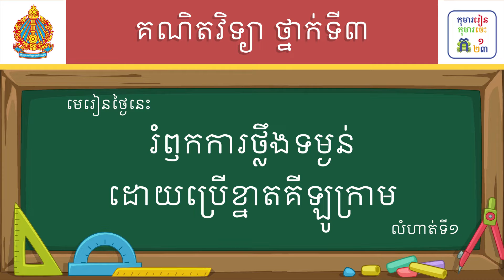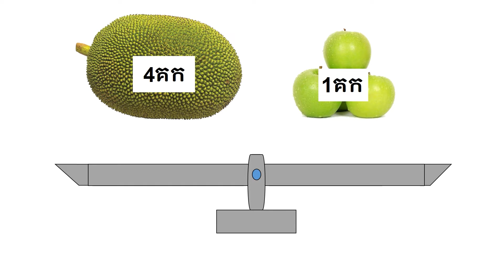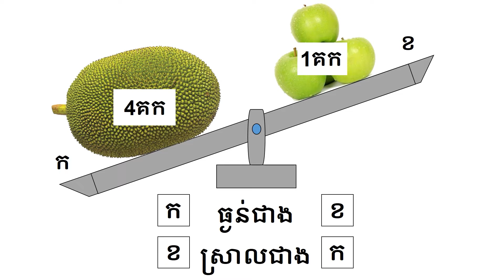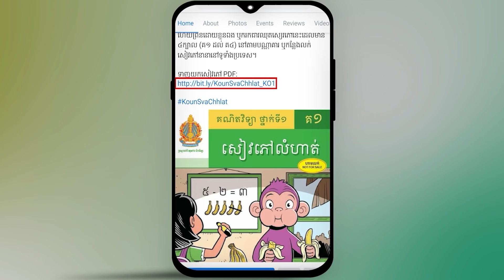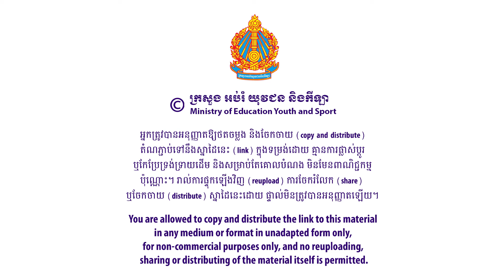មេរៀន៖ រំឭកការថ្លឹងទម្ងន់ ដោយប្រើខ្នាតគីឡូក្រាម លំហាត់ទី១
មេរៀន៖ រំឭកការថ្លឹងទម្ងន់ ដោយប្រើខ្នាតគីឡូក្រាម លំហាត់ទី១ ទំព័រ១១
លក្ខខណ្ឌ ប្រើប្រាស់៖